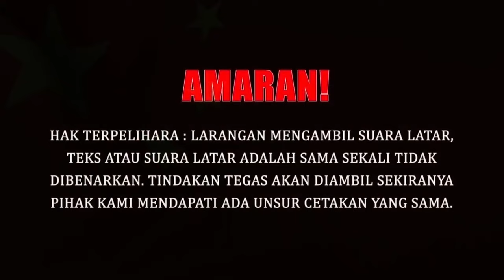SUKAN ASIA HANGZHOU PERTAMA GUNAKAN TENAGA HIJAU?? # 412 # chinakini